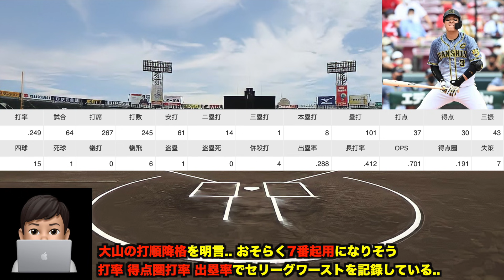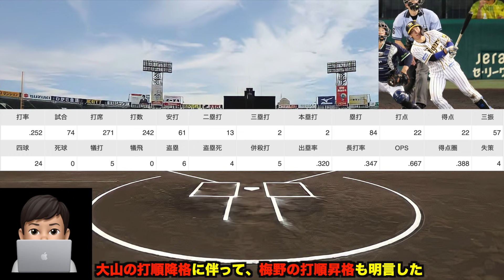【最終チャンス】大山悠輔の打順降格を矢野監督が明言!! 今後のスタメンについて徹底予想【阪神タイガース】